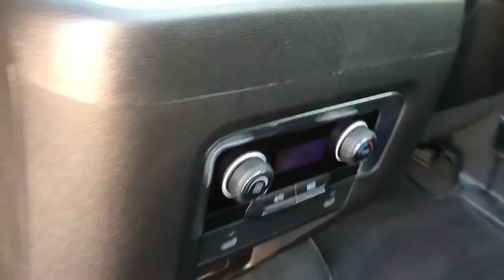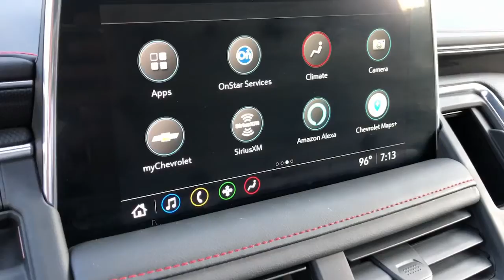2021 Chevrolet Tahoe Granbury, Fort Worth, TX MR475219F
EXT_COLOR] Used 2021 Chevrolet Tahoe available in Granbury, Texas at Mike Brown Ford. Servicing the Fort Worth, TX area.

Shottenkirk Ford
4950 East Highway 377

Recent Arrival! Clean CARFAX. Odometer is 15357 miles below market average!